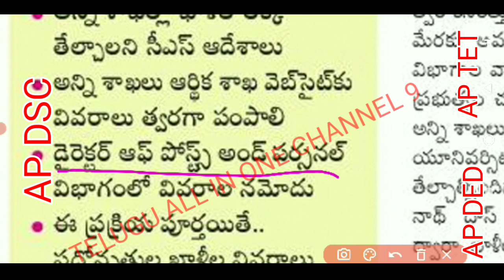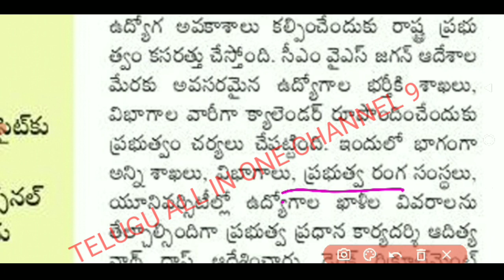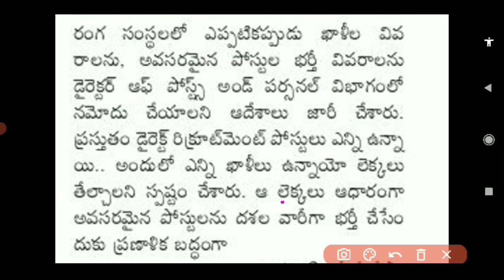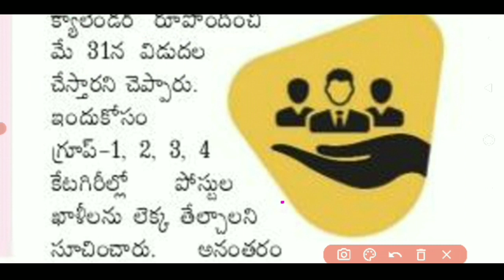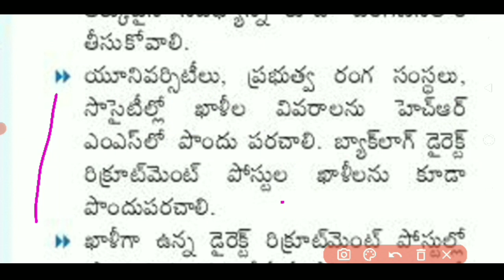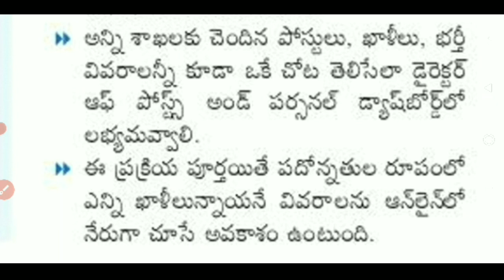AP JOB CALENDAR 2021 LATEST INFORMATION, DATES, డైరెక్ట్ రిక్రూట్మెంట్ !Telugu all in one channel 9